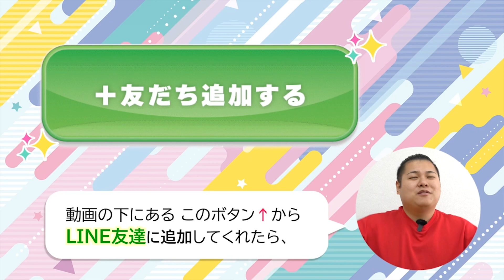【定着率100%!?】介護士TikTokerが暴く！その理由とは？【第二オープニング】〜コモエスタイムズ〜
🌎もくじ🪐

00:00 ハイライト
00:09 オープニング
00:42 どんな所？｜施設・スタッフ紹介
01:30 ヒケツは井戸端会議？笑｜インタビュー①-こもれび浜寺昭和町
02:46 休みやすさも💯
04:02 異業種から無資格スタート！｜インタビュー②-さざなみ光明池
05:14 ぶっちゃけ働きやすい？
06:19 まとめ
06:24 エンディング

コモエスでは、大阪発！介護・福祉の職場のリアルをショート動画でお届け！
こもれび浜寺昭和町・さざなみ光明池ではスタッフ募集中✨
↓↓詳しい求人内容はこちら↓↓

【こもれび浜寺昭和町】介護スタッフ(正社員)

就労支援を探してる方への施設紹介はこちら♪

■大阪全域の職場に日本一バズってる介護士TikTokerのガップリンが突撃取材！？
　介護の職場を大解剖特殊「コモエスタイムズ」はこちら！

■介護・福祉のお仕事でお悩みなら…コモエスのお役立ちコラムはこちら

■大阪府特化の介護・福祉の職場が動画で探せるメディア！コモエス（COMO es）

コモエスの他のSNSはこちら